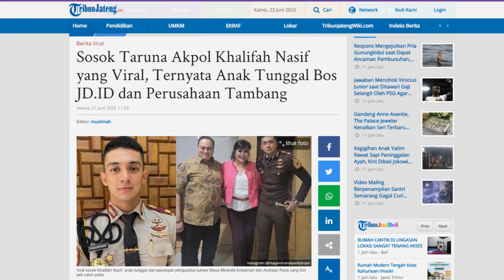SIAPAKAH DIA!!! SOSOK TARUNA AKPOL ANAK TUNGGAL DARI BOS JD. ID DAN TAMBANG